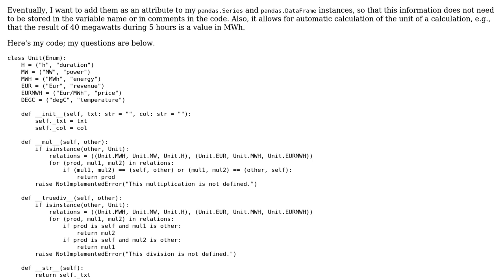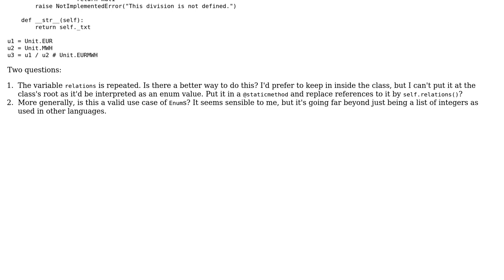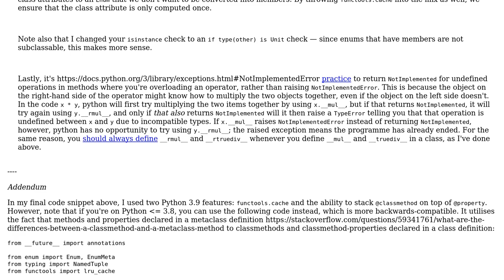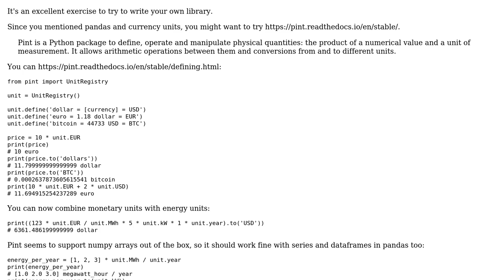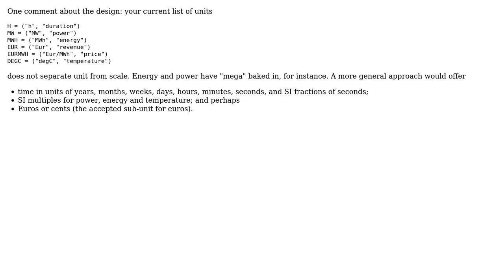Code Review: Using Python enums to define physical units (4 Solutions!!)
Code Review: Using Python enums to define physical units

With thanks & praise to God, and with thanks to the many people who have made this project possible! | Content (except music & images) licensed under CC BY-SA | Music | Images & others | With thanks to user Rishabh Deep Singh user Reinderien user Peter Mortensen user Eric Duminil user ElRudi user Alex Waygood and the Stack Exchange Network Trademarks are property of their respective owners. You are responsible for your own actions.